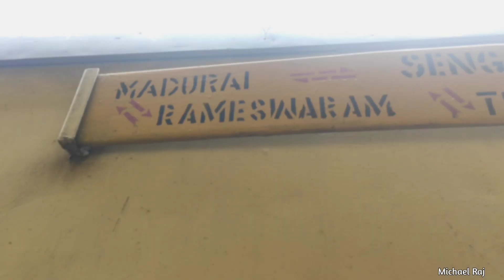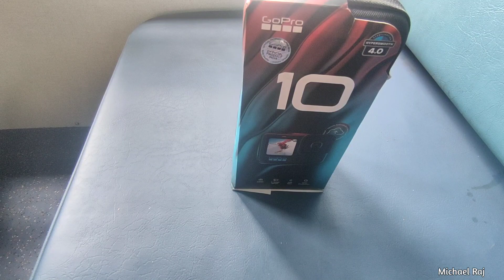🤩Finally we bought Gopro action camera😭 Unboxing in Sengottai to Punalur train🚂